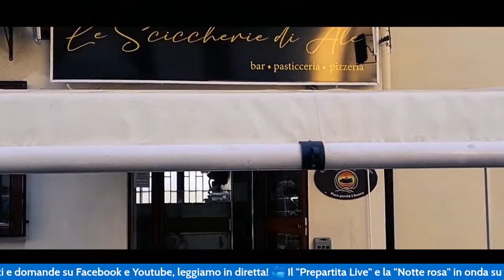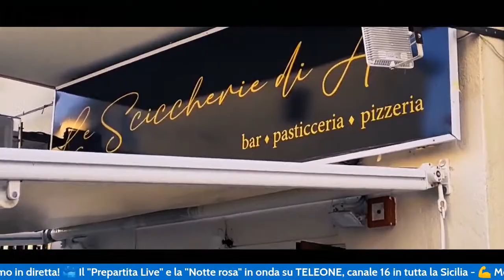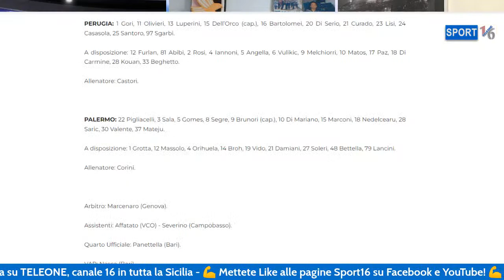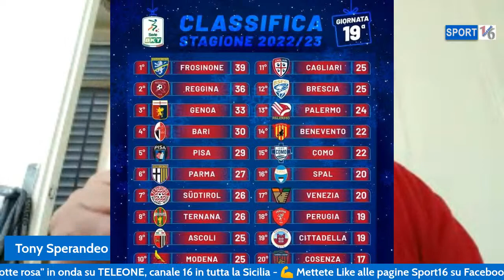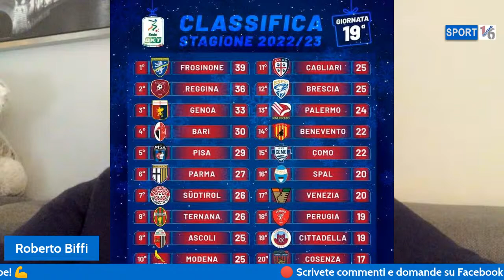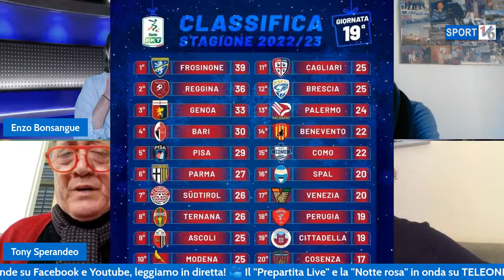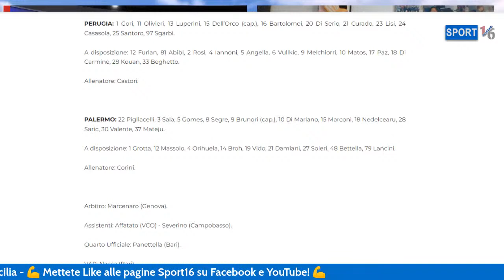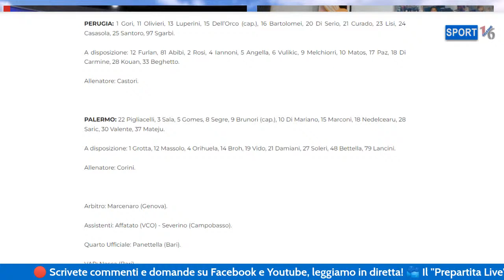Perugia-Palermo LIVE Teleone sport16